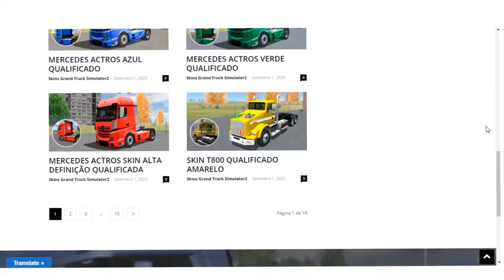BOB CONSTELLATION FORMULA TRUCK – GRAND TRUCK SIMULATOR 2 (MOSTRANDO SKINS)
Abram a Descrição
🔴 BAIXE O APLICATIVO DE SKINS PARCEIRO GRAND TRUCK SIMULATOR 🔴

🔴 NÃO ESQUEÇAM DE COMENTTAR DICAS DE VÍDEOS, A DICA QUE VIRAR VÍDEO, VAI GANHAR SALVE ESPECIAL NO VÍDEO.!
🔴PARCEIROS🔴

🔴 GRUPO GBN GRAND TRUCK SIMULATOR 2  🔴

► Duvidas ? Comente ✔